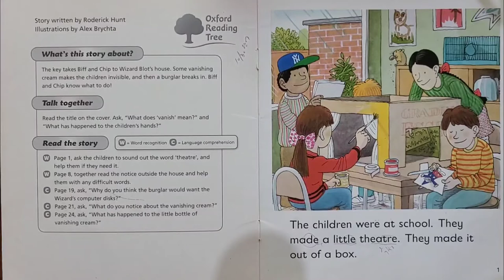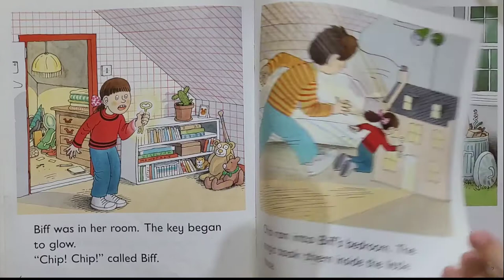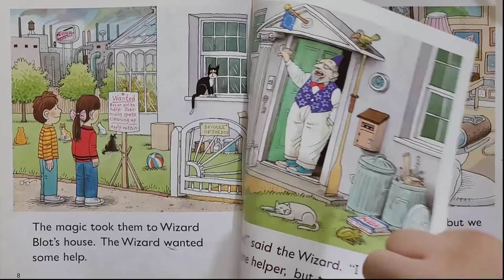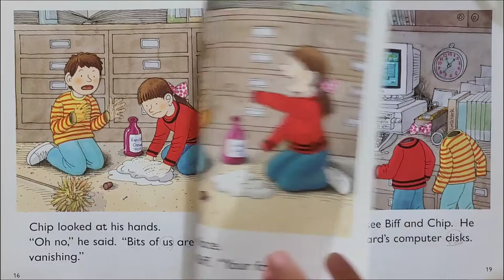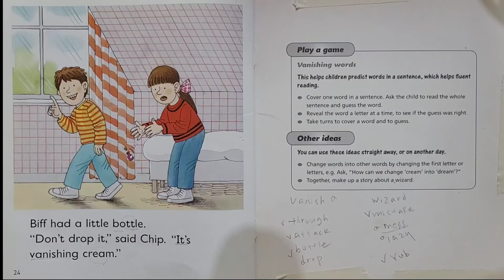[찬's ORT READING] 'Vanishing Cream'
초1 찬이가 읽어주는 찬's ORT READING

이번 책의 제목은  ''Vanishing Cream''

찬이가 더 신나게 ORT READING 레코딩을

즐길수 있도록 응원해주세요.